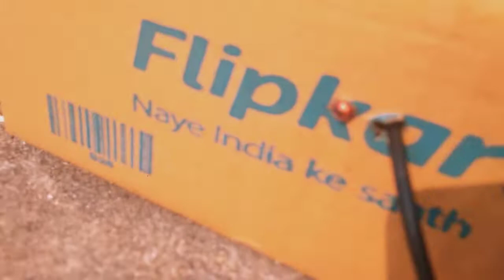Solar panels divice in home easy working condition light